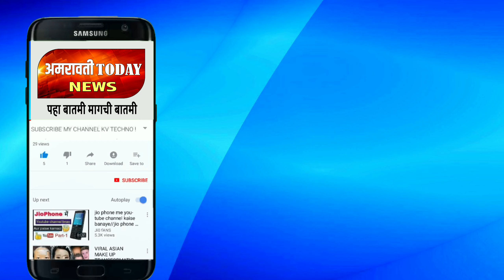पं स सभापती विक्रम ठाकरे यांच्या हस्ते विविध विकास कामांचे भूमिपूजन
avinash bansod